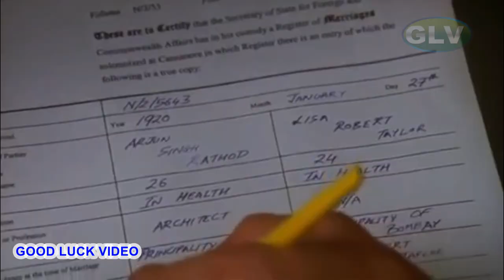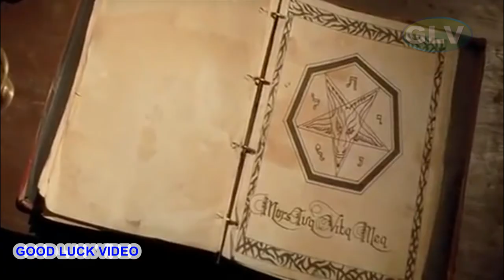திகிலான திரில்லர் சூப்பர் ஹிட் திரைப்படம் |சூப்பர் ஹிட் பேய் திரைப்படம்1920 | Tamil HD Movie.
திகிலான திரில்லர்  சூப்பர் ஹிட் திரைப்படம் . சூப்பர் ஹிட் பேய் திரைப்படம்1920 Tamil Super Hit HD Movie. Super Hit Horror Movie . Super Hit Love Story . Caste Change Female Marraige Seiyum Hero, Veetai Vittu Veleyarum Hero, Horror House, Thriller Scenes,  Horror vettukku Varum bothu nadakkum thigil Movie & Action Movie .
Written by : Girish Dhamija
Leading Characters : Rajneesh Duggal, Adah Sharma, Indraneil Sengupta, Anjori Alagh
Edited by : Kuldeep Mehan
Release date : 12 September 2008
Country : India
Language : Tamil .